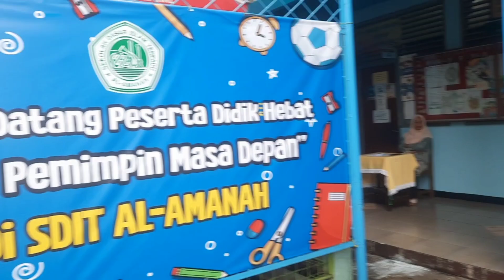Pra MPLS Kelas 1 tahun pelajaran 2024-2025 SDIT AL-AMANAH SUNTER AGUNG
masa ta'aruf sering kita sebut adalah masa pra masa pengenalan lingkungan sekolah (MPLS) dilakukan sebelum hari H MPLS di sekolah kita